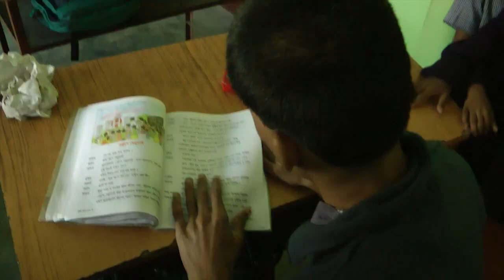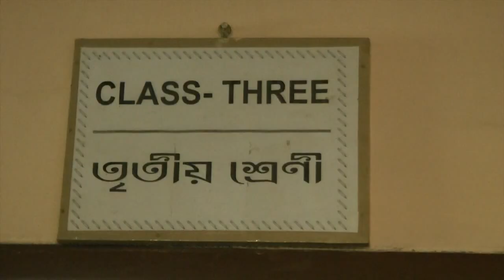BD2011§02 HD Shuvo Shakal Rishilpi!